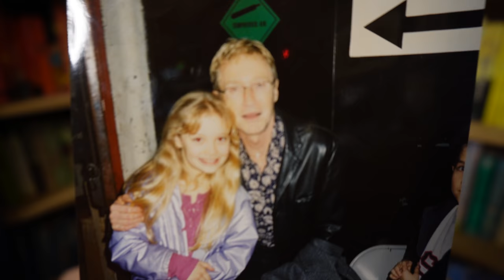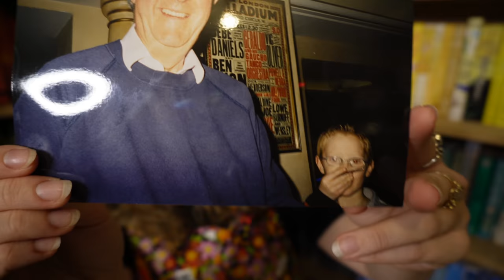My Time In Chitty ✨ Show-verview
♥ NEW NOVEL ♥

Carrie Hope Fletcher C/O Helen Clarkson
Haymarket House
28-29 Haymarket